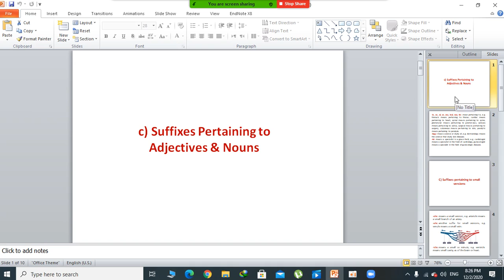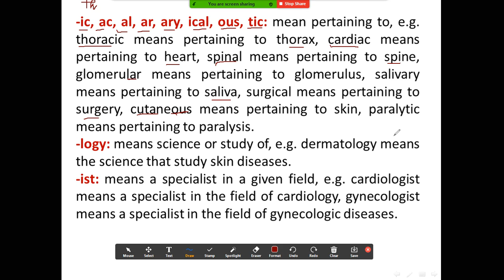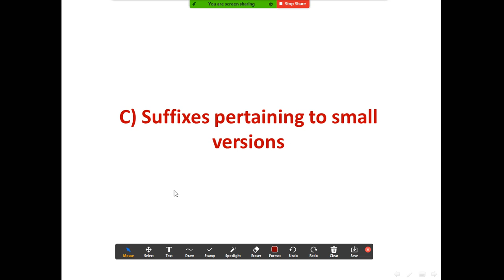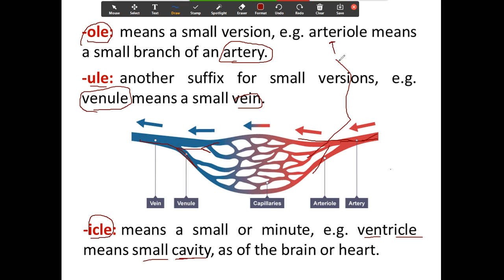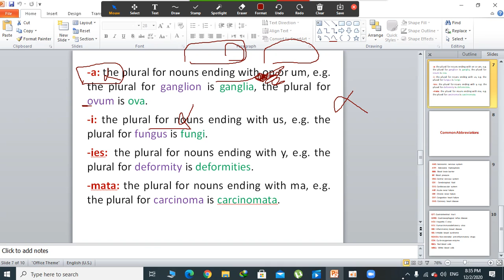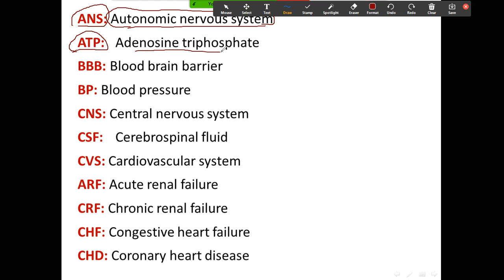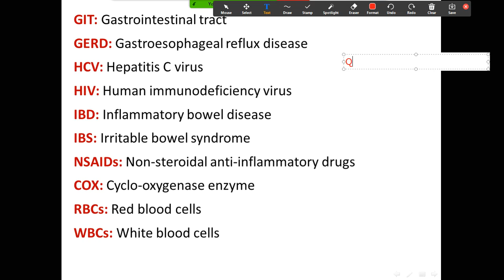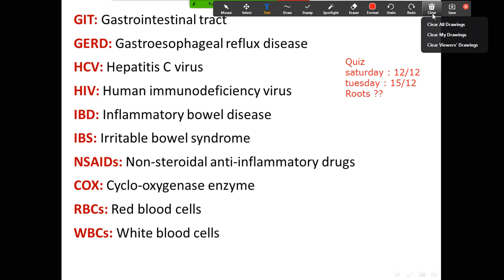Medical terminology 3 suffixes 2 The end